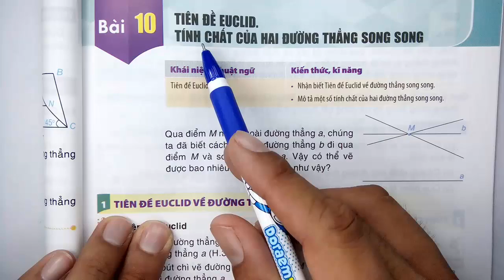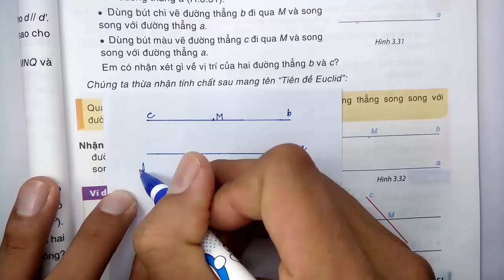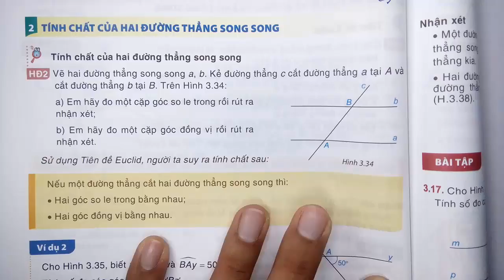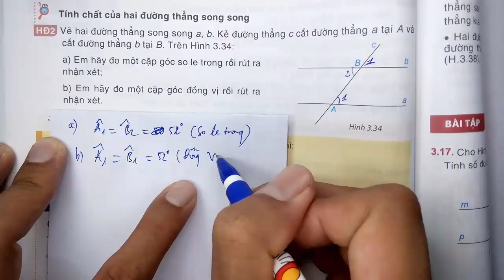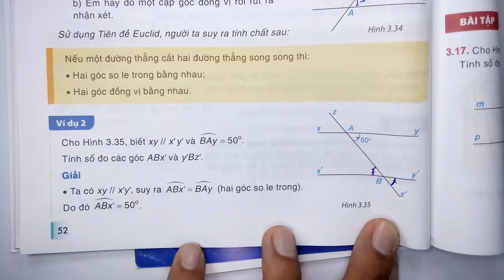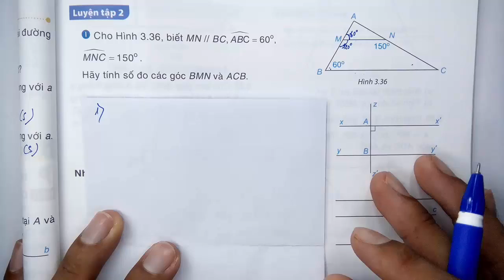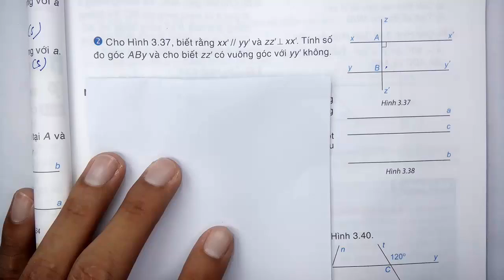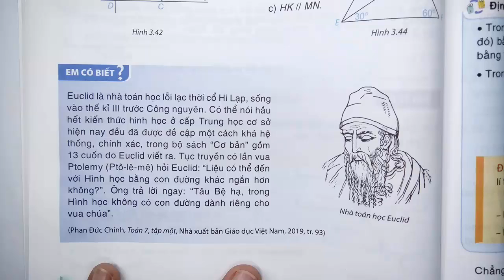Toán học lớp 7 - Kết nối tri thức - Chương 3 - Bài 10 - Tiên đề EUCLID | Tính chất ... - Tiết 1